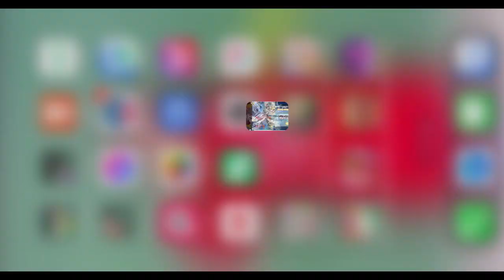Princess makeup Girls Beauty Care Princess Dress Games Frozen Games For Girls Chap 52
Today, we're going to talk about a fun and exciting game that's perfect for all the little princesses out there. It's called Princess Dress Game, and it's all about creating beautiful makeup looks for Princess and her friends.

✨ Immerse yourself in a realm of vibrant colors, exquisite makeup, and royal glamour. With Princess Dress Game, you can unleash your creativity and transform Princess Dress Game into the most stunning princess of them all!

💄 Get ready to dive into an array of fantastic cosmetics and beauty tools. From shimmering eyeshadows to luxurious lipsticks, the possibilities are endless. Choose from a wide selection of trendy hairstyles, fashionable outfits, and sparkling accessories to give Princess Gloria the perfect look for any occasion.

🏰 Step into the luxurious salon and indulge in a variety of pampering activities. From refreshing facials to relaxing massages, Princess Dress will be treated like royalty. Discover magical potions and secret potions that will make her skin glow and her beauty radiate.

👗 Join Princess on incredible adventures around the kingdom. Explore enchanted forests, magnificent castles, and charming villages as you showcase her impeccable style and grace. With each challenge she encounters, Princess Gloria's confidence and beauty will shine brighter than ever before.

🎀 Share your fabulous makeovers with your friends and family! Capture stunning photos of Princess Gloria and let the world witness her breathtaking transformations. Show off your skills and creativity by posting your favorite makeovers on social media using

🌟 Are you ready to embark on this magical makeover journey with Princess ? Get ready to unlock your inner stylist, express your passion for fashion, and become the ultimate makeup artist in Princess Makeup Salon Game! Let the transformation begin! ✨

The game is super easy to play. You start by choosing your favorite princess, and then you get to work on her makeup. You can choose from a variety of makeup products, including lipstick, eyeshadow, blush, and more. And the best part is, you can mix and match different colors and styles to create your own unique look.

And if you're feeling really creative, you can even design your own makeup looks and share them with your friends. It's a great way to show off your skills and get inspiration from others.
Overall, we think Princess Gloria Makeup Salon Game is a fantastic game for anyone who loves makeup and princesses. It's fun, easy to play, and perfect for all ages. So if you haven't tried it yet, be sure to check it out!

Welcome to Princess Dress Game, where you can embark on a magical makeover adventure! Step into a world of enchantment as you become Princess Gloria's personal makeup artist. Transform her into the most stunning princess in the kingdom! Start by giving her a refreshing facial. Cleanse her skin and apply luxurious face masks to make her skin glow with radiance. Next, it's time to enhance her natural beauty. Choose from a wide range of makeup options - from glamorous eyeshadows to bold lipsticks.
But the magic doesn't stop there! You can also style Princess luscious locks with beautiful hairstyles fit for a princess. From elegant updos to flowing curls, the choice is yours. And no princess is complete without a dazzling dress and accessories. Dress up Princess  in exquisite gowns, sparkling tiaras, and elegant jewelry. Once you're done, take a step back and admire your masterpiece. Princess has been transformed into a true beauty, ready to attend the royal ball. Princess Dress Game offers endless opportunities for creativity and imagination. With each new makeover, you'll unlock special surprises and rewards! So what are you waiting for? Dive into the enchanting world of Princess Dress Game and create magical makeovers like never before!
العاب بنات
العاب بنات جديدة _ ميكب العاب للبنات
Baby makeup
مكياج اطفال
العاب تلبيس بنات
العاب بنات مكياج
 العاب باربي
العاب بنات سندريلا
العاب اطفال
Girls games
Beauty care
Cinderella makeup games Doll ka makeup karne wala gameKids makeup
Makeup baby makeup games for girls princess makeup
العاب بنات باربي مكياج
 بنات تسوق وشراء الملابس والفساتين ولبسها
مكياج بنات صغار
ديانا وروما
حمدي ووفاء